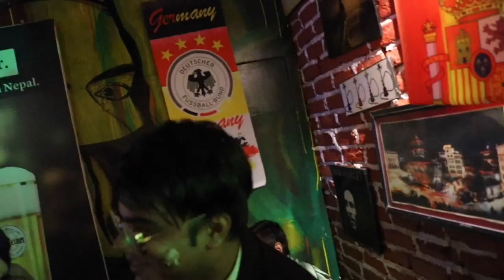With Bashant Shrestha at Lime & Lemon - Fourth anniversary l POODU VLOG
Hello everyone this i hope you enjoyed my vlog of Celebrating Fourth anniverary of lime & lemon lounge cafe with our most talented artist singer Bashant shrestha dai we enjoyed lots
I requested to everyone to visit LIME & LEMON Lounge Cafe kalikanagar butwal Beside of club denovo.
One of the best place to chill with friends & family
support
butwal